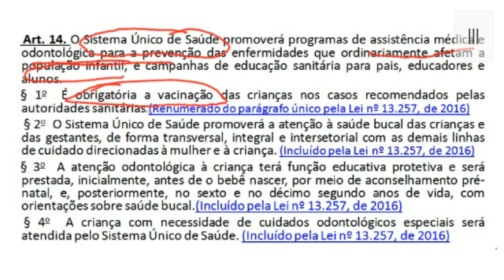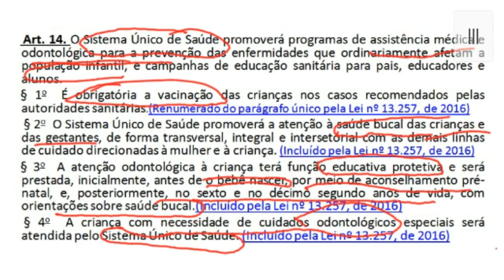[DESATUALIZADO VEJA LINK ATUAL ABAIXO} Art. 14 - Estatuto da Criança e do Adolescente